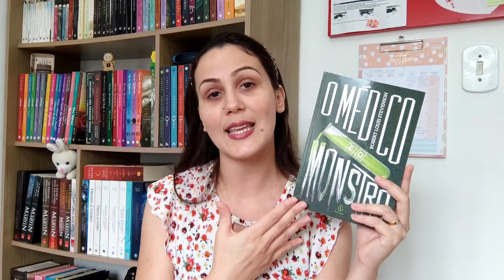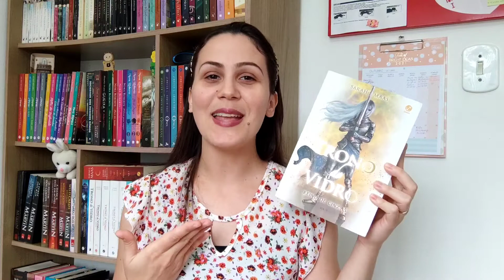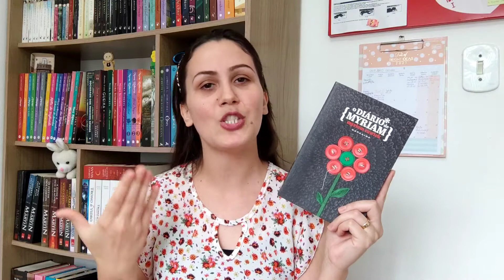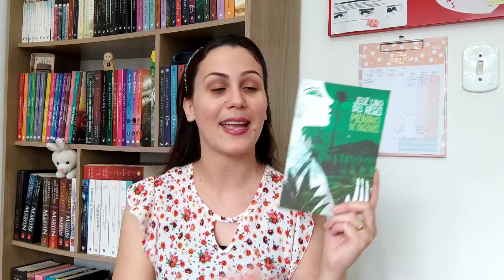LIVROS PRA RIR, CHORAR, APRENDER, AQUECER O CORAÇÃO e muito mais Upgrade de Leitura | Miriã Costa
Nesse vídeo compartilho com vocês um upgrade das minhas leituras dos últimos 3 meses. Livros pra rir, chorar, aprender, aquecer o coração e muito mais! Espero que gostem!

Links úteis⤵️
Livros citados
Meu Kindle atual (10a geração) sem estoque
Kindle lançado em 2022 (11a geração)
Kindle unlimited (30 dias grátis)
Amazon prime (30 dias grátis)
Livros para baixar no Kindle unlimited

Equipamento e edição⤵️
Smartphone Xiaomi Poco X3 Pro Phantom Black 6Gb Ram 128Gb